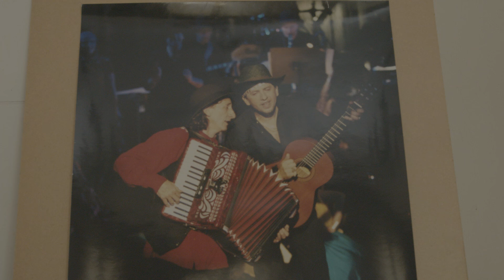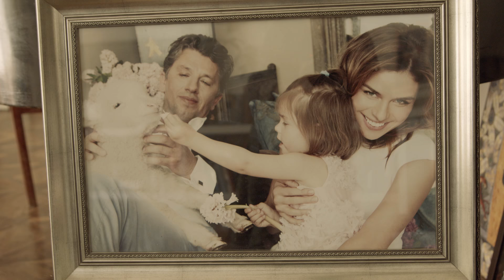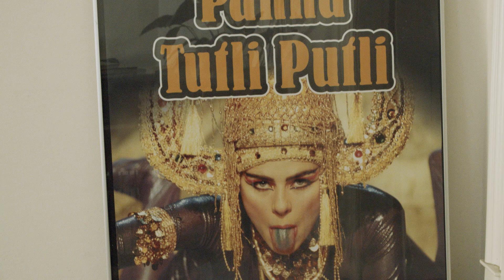Natasza Urbańska i Janusz Józefowicz - domowy koncert z okazji Dnia Matki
Po raz pierwszy, prosto ze swojego domu w Emilinie, Natasza Urbańska i Janusz Józefowicz wykonali specjalny koncert z okazji Dnia Matki.

Tegoroczne święto naszych Mam jest wyjątkowe. W czasie epidemii cały czas są na posterunku. To m.in. lekarki, pielęgniarki i sanitariuszki, które niosą pomoc chorym. Wielu z nich nie spotkamy osobiście i nie uściskamy.

To jednak nie powód do tego, aby Dnia Matki nie świętować. Z tej okazji Dzielnica Bielany przygotowała niezwykły koncert. Duet Natasza Urbańska i Janusz Józefowicz wykonali najpiękniejsze przeboje dedykowane wszystkim Mamom. Występ rozpoczyna przepiękny taniec pary w przydomowym ogrodzie. W trakcie koncertu Urbańska i Józefowicz wspominają również najpiękniejsze chwile ze swoimi Mamami.

Występ to również okazja, aby podejrzeć przepiękny dworek w Emilinie.